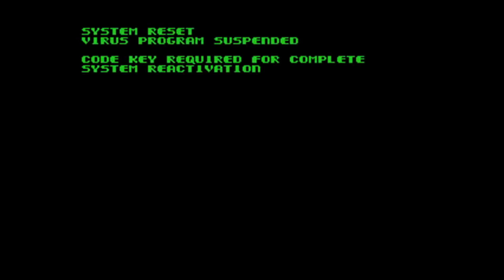8 GIOCHI IMPOSSIBILI DA FINIRE! (Nuovo!)